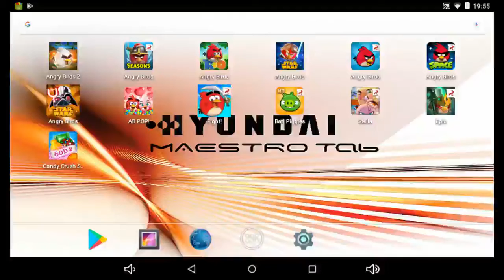Android - Angry Birds Stella - Chapter 1-23 - 30,470 - World Record!